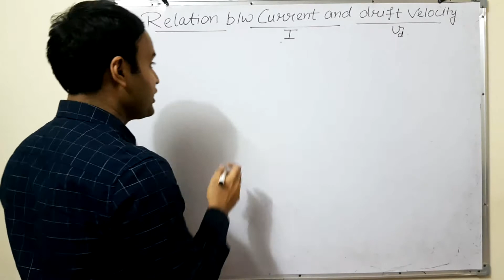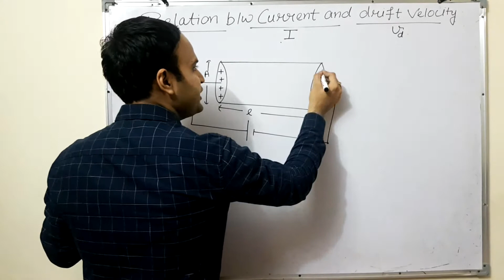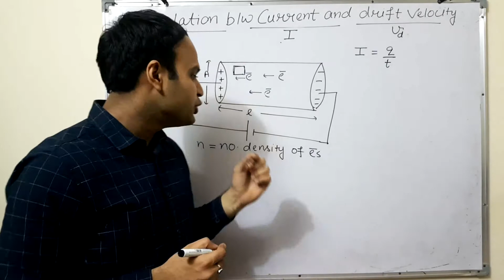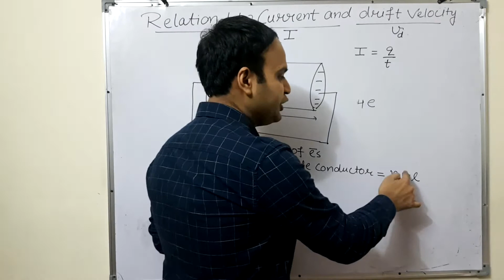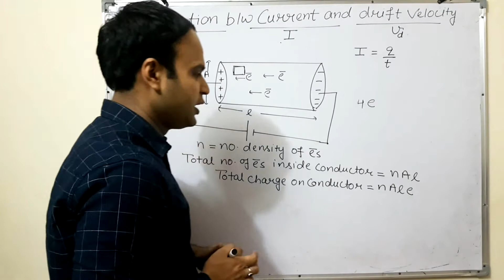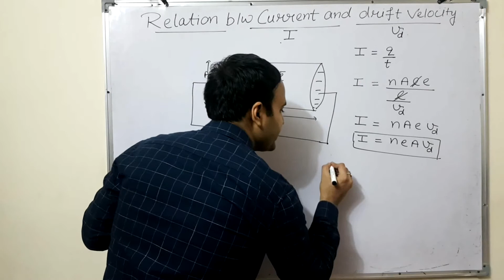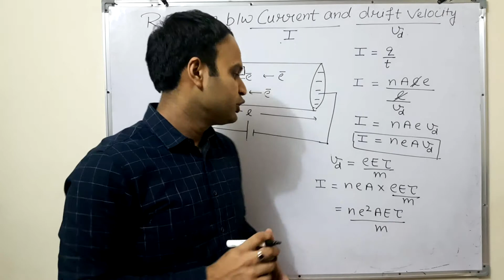Current & drift velocity relation | Current Electricity | Lecture 3 |Class 12 | RJ Physics Classes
Current & drift velocity relation is a topic from the Current Electricity chapter 2, unit 2 class 12th physics.